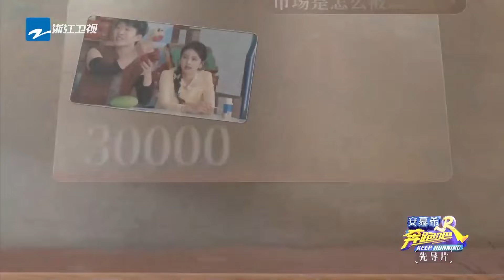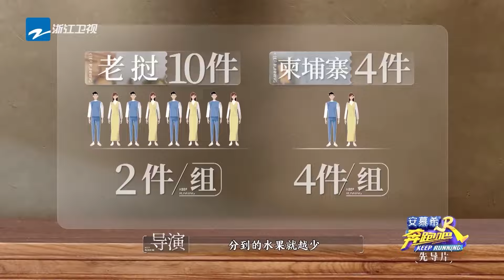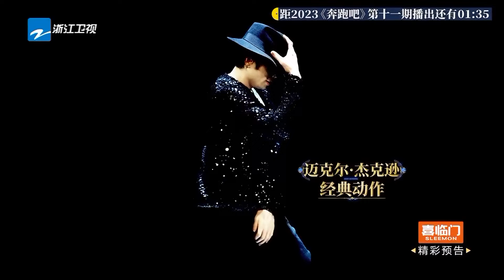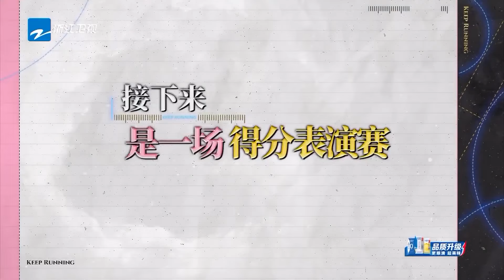Châu Thâm thổ lộ với anh rồi~|Keep Running kênh Việtnam